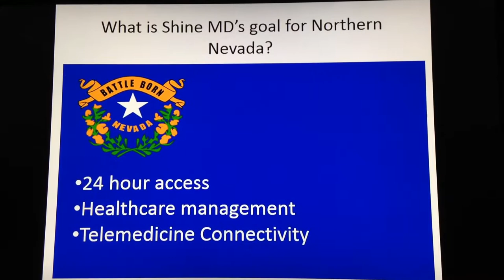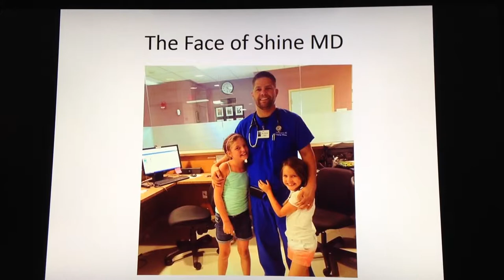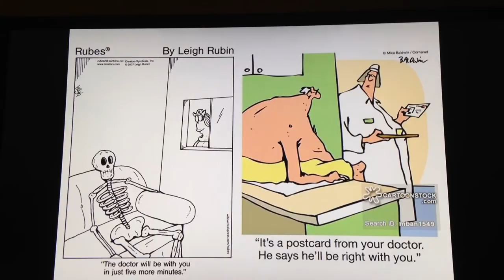CHS 494 Internship Film - Brandon Autino